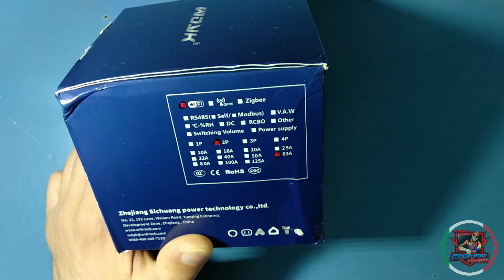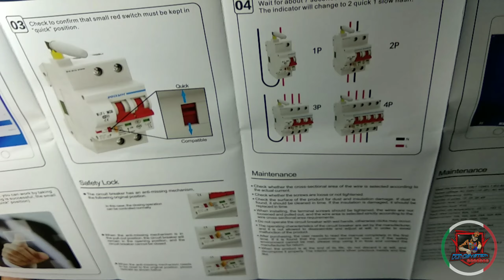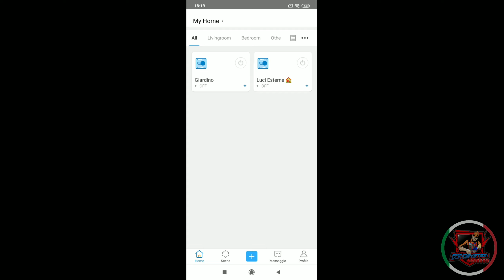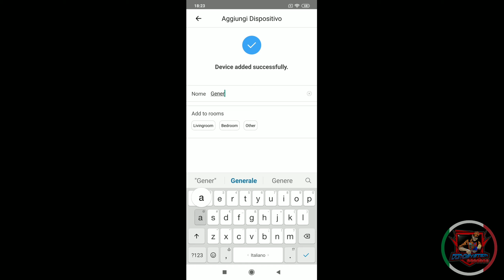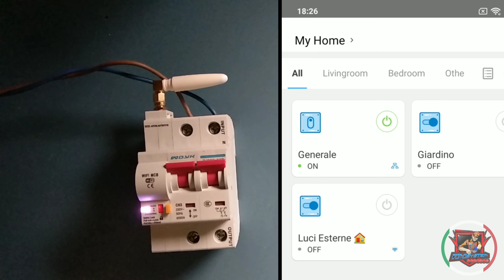Interruttore magnetotermico wi-fi